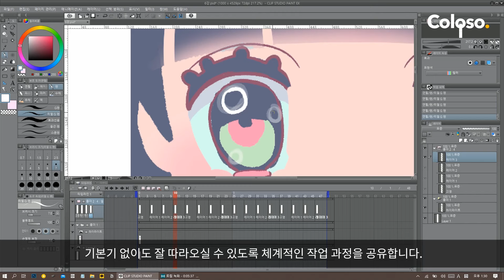금손 끝판왕에게 배우는 라이브 일러스트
※해당 작품들은 일러스트레이터 인혜가
제작한 라이브 일러스트입니다.

생동감 있는 일러스트를 만들고 싶나요?
내 그림을 움직이고 싶다면
라이브 일러스트를 배워보세요!

국내는 물론 해외 기업과도 수많은
콜라보레이션 프로젝트를 진행한
일러스트레이터 인혜가 알려드립니다.

아래 링크를 통해 자세한 커리큘럼을 만나보세요.